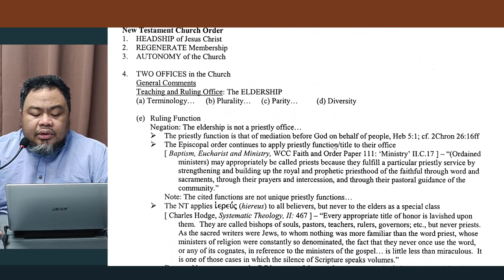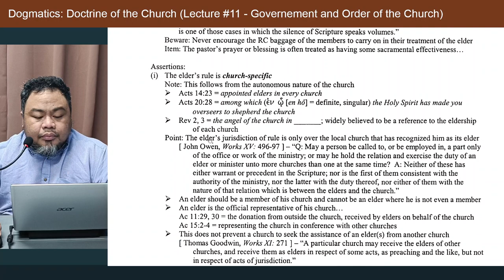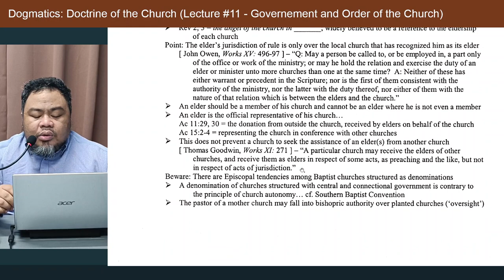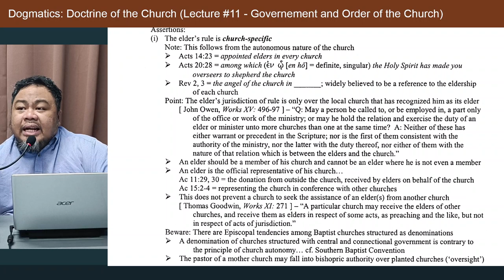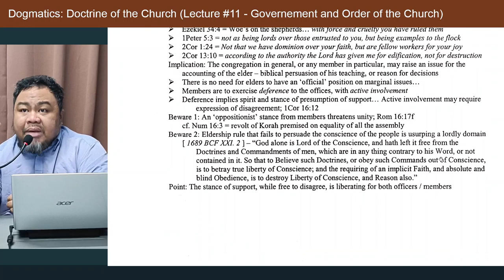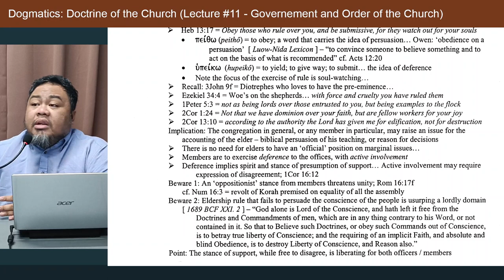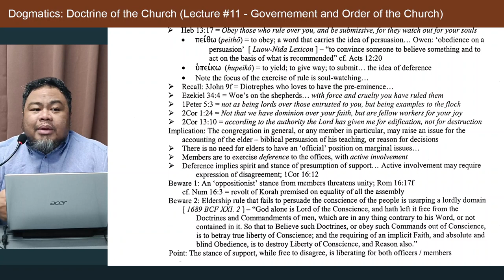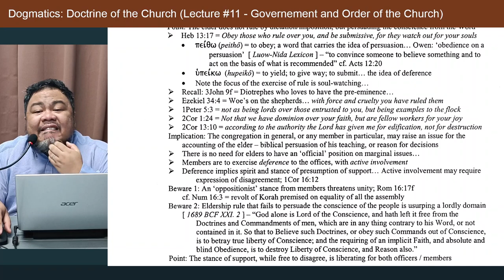Bible Class: Government of the Church (Lecture 11)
Topic: Government of the Church (Lecture 11)